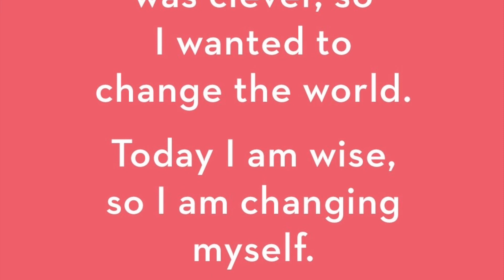Let's Chat....😔😢| Lizette Baldeo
Let's Chat about a few thing things going on in the world.

Let's chat about the things going on in the world right now. From George Floyd's senseless murder at the hands of a police officer to the incident involving Amy Cooper at Central Park, there's some things I want to get off my chest and want to know your thoughts on what's happening.

💐SCENTBIRD: Get your perfume NOW! It's only $14.95 a month!

ABOUT ME: 😍

Hi everyone! My name is Lizette and I started this channel because I want to show women how to be the best version of themselves. On OUR channel you will find Beauty, Fashion, and Makeup related content. My goal is to create a space where we can come together and uplift each other. It all starts with how you look on the outside and ends with who you are, on the inside.